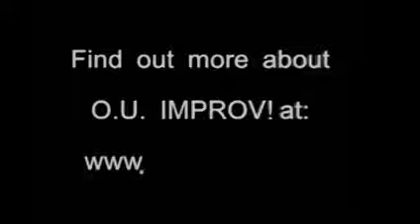O.U.Improv -Four Square- 09-25-10